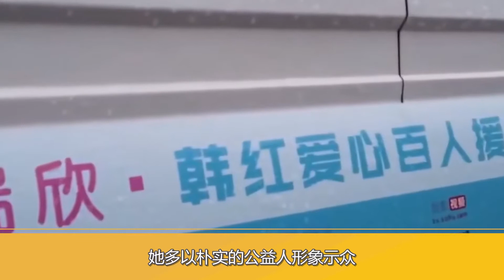荣授军衔9大明星，杨洪基蔡国庆正师级，韩红让人意外